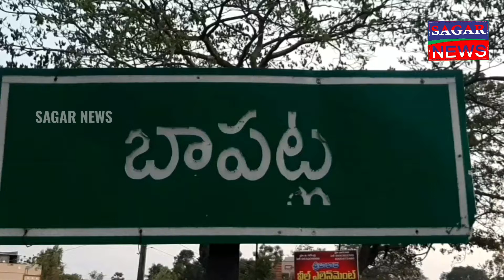ఓబిసి రిజర్వేషన్ అమలు పై రాష్ట్ర వ్యాప్త రౌండ్ టేబుల్ సమావేశం గోడ ప్రతులను ఆవిష్కరించిన కోన.రఘుపతి.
బీసీ జాయింట్ యాక్షన్ కమిటీ బాపట్ల వారి ఆధ్వర్యంలో ఓబిసి రిజర్వేషన్ అమలు పై రాష్ట్ర వ్యాప్త రౌండ్ టేబుల్ సమావేశం ఈనెల 21 వ తారీకు ఉదయం 10 గంటలకు దర్శి పెద్ద మస్తాన్ నగర్ కృష్ణుడు గుడి వద్ద ఏర్పాటు చేయడం జరుగుతుందని ఈ సమావేశానికి ముఖ్యఅతిథిగా ఆంధ్ర రాష్ట్ర శాసనసభ ఉపసభాపతి కోన.రఘుపతి పాల్గొనడం జరుగుతుందని బీసీ సంఘాల నాయకులు తెలియజేశారు, ఈ సందర్భంగా తమ నివాసం వద్ద గోడ ప్రతులను ఆవిష్కరించిన కోన.రఘుపతి.
 ఈ ఆవిష్కరణ కార్యక్రమంలో ఆవుల.వెంకటేశ్వర్లు ప్రిన్సిపల్ భావపురి విద్యాసంస్థలు,చేజర్ల.సతీష్ ఆంధ్రప్రదేశ్ రజక సంఘాల ఐక్య వేదిక కార్యదర్శి, యనమల భాస్కర్ గౌడ్ ఆంధ్రప్రదేశ్ బీసీ సంఘాల అధ్యక్షుడు,ఆవుల నరేష్ యాదవ్, పిన్ని బోయిన వెంకటేశ్వర్లు బాపట్ల అసెంబ్లీ నియోజకవర్గ బీసీ సంఘాల అధ్యక్షులు,తురకా.గోపి,లంబు సాంబయ్య అడ్వకేట్ బీసీ నాయకులు సిరిగిరి వెంకటేశ్వర్లు, మద్దిబోయిన.తాతయ్య, మాజీ రైల్వే బోర్డ్ నెంబర్ ఆవుల వెంకటేశ్వర్లు, మాజీ సైనికాధికారి మామిడియ్య, వైసీపీ పట్టణ ప్రచార కమిటీ అధ్యక్షులు మారం రామకోటి, షేక్ ఇలియాజ్, మోర్ల చిన్న వెంకటేశ్వరరావు, చీమకుర్తి కృష్ణ చైతన్య నాయి బ్రాహ్మణ సంఘం జిల్లా కార్యదర్శి, చల్లా రామయ్య వికలాంగుల సంఘం రాష్ట్ర అధ్యక్షులు, సారె.ధనంజయ, కోటి ఉమామహేశ్వరరావు సీనియర్ జర్నలిస్టు, యల్లావుల.సొహిత్ యాదవ్,గండికోట వెంకటేశ్వరరావు,సూరెపల్లి.క్రిష్ణ, యాదల.పిచ్చయ్య,పెద్దలు నరాలశెట్టి.ప్రకాష్ రావు వైసిపి పట్టణ అధ్యక్షులు తదితరులు పాల్గొన్నారు.